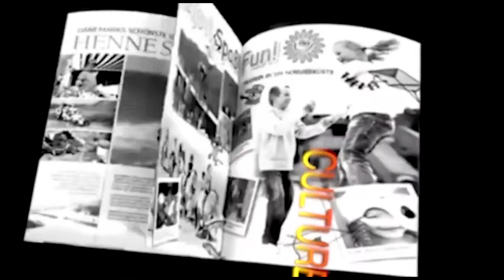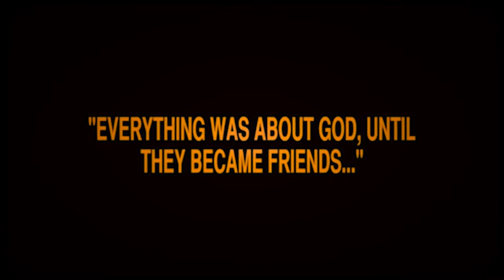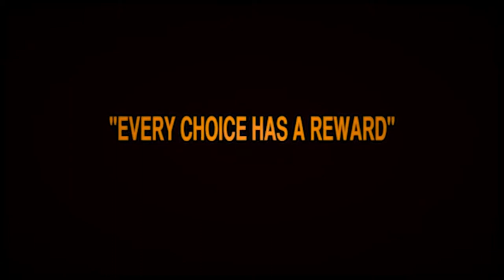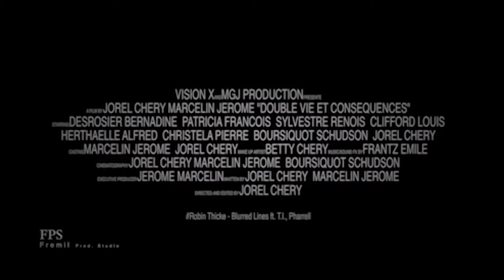PROFIL Des Pages ,Avec L'avocat Du barreau Des Cayes Maitre Roosevelt Louis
Debat avec l'avocat du barreau des cayes Maitre Roosevelt Louis